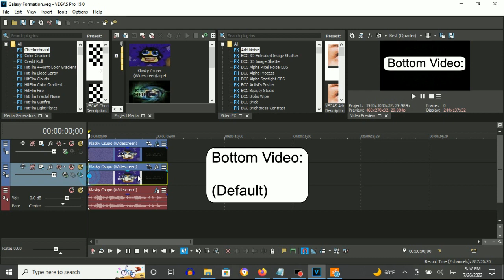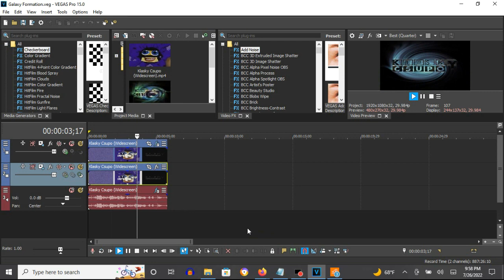How To Make Galaxy Formation On Vegas Pro (New Effect)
How To Make Galaxy Formation:

(VideoFX)

Top Video:

1st: Swirl - Maximum Swirl, Clockwise

2nd: Swirl - Maximum Swirl, Counter-Clockwise to Reset To None

Second Keyframe: Reset To None

3rd: Glint - Sparkle

4th: Swirl - Maximum Swirl, Clockwise to Reset To None

5th: Swirl - Maximum Swirl, Counter-Clockwise

Bottom Video:

(Default)

(AudioFX)

1st: Orange Vocoder - Galaxy Formation

Mixer
FILT: 5.0
CARR: 2.5
SPCH: 1.0

Graphic Equalizer

1st Dot:    0 db,  0th Coordinate
2nd Dot: +7.5 dB,  3rd Coordinate
3rd Dot: +7.5 dB,  8th Coordinate
4th Dot:    0 db, 11th Coordinate

Reverb
AMNT:  3.3
DIFSN  1.5
DCY:   10

Control
F.B. Release: 0.0
Input Flip:   Without A Green Glow
Use Synth:    With A Green Glow

OSC A
Wave:          Indigo
Coarse Pitch: -15
Fine:         -60
Depth Mod:      0.00
Speed:          5.00
MOD SQUARE:     LFO

OSC B
Wave:          Indigo
Coarse Pitch: -15
Fine:         -80
Depth Mod:      0.-04
Speed:          1.00
MOD SQUARE:     LFO

Filters
Distortion:     0.0
LP Cutoff:      10
LP Resonance:   0.8

OSC Control
Samples is chosen
MSTR TUNE: 440.0 Hz
SYNC A.B:  Without A Green Glow
Ring       Without A Green Glow

Keyboard Key Set:

Octave: 0

10th White Key
9th Black Key

If customizing the adjustments gets hard, the link to download the "Galaxy Sounds" preset for Orange Vocoder is here.